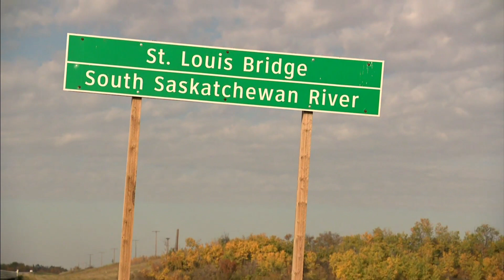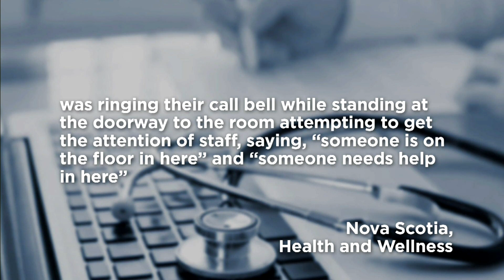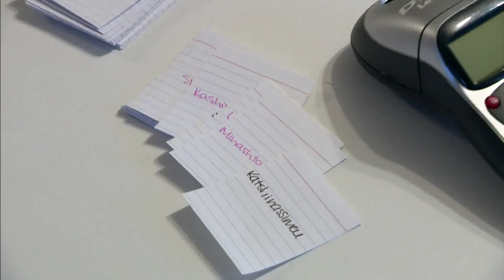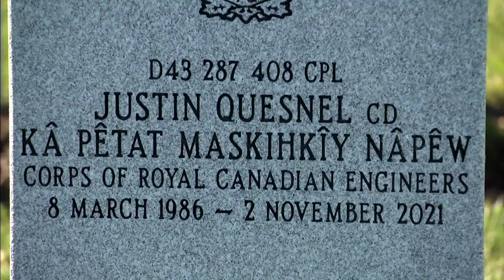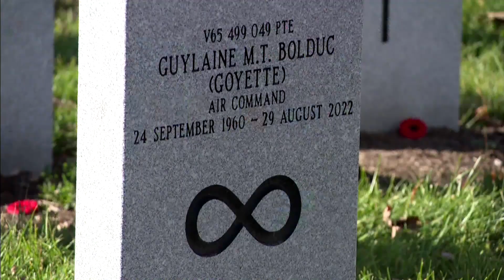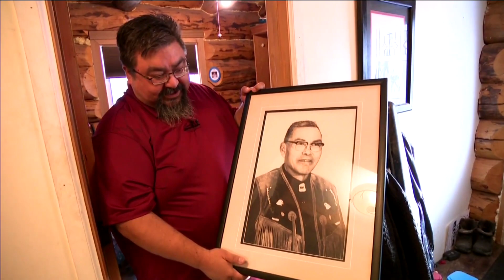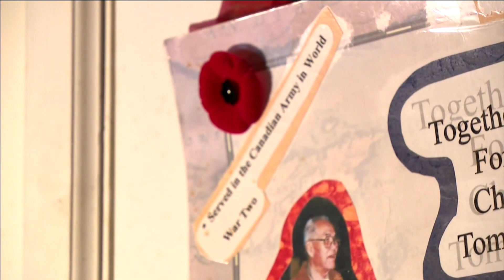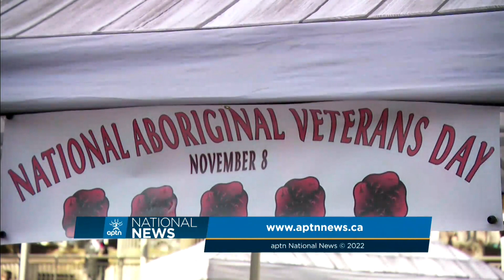APTN National News November 12, 2022 – Megan Gallagher’s remains found, Mi’kmaw family wants answers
On this episode of APTN National News: Police confirm the human remains found on the banks of the Saskatchewan River are those of Megan Gallagher.

A Mi’kmaw family continues to demand answers after their loved one died in care at a Nova Scotia hospital.